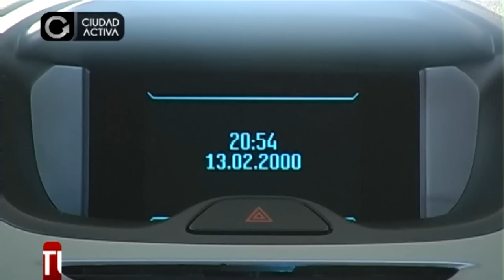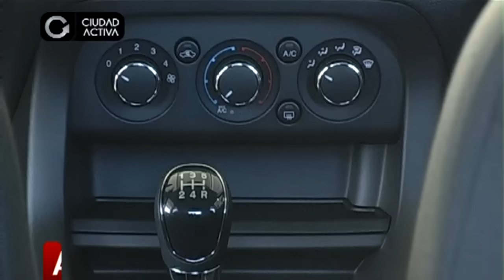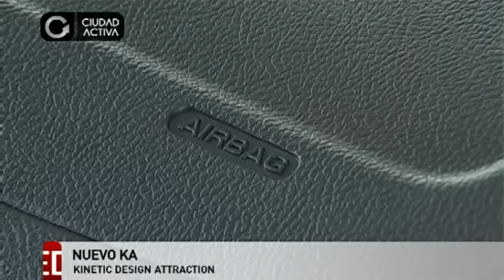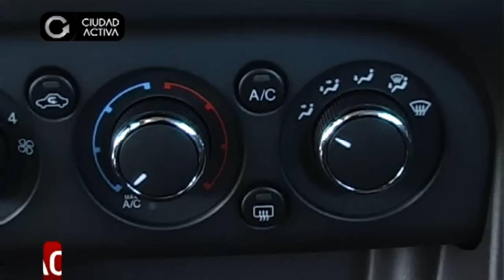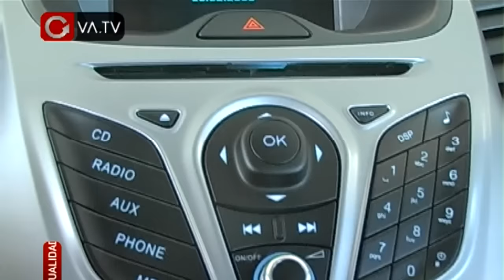Conocé el Nuevo Ford KA Kinetic Design Attraction en Simone Automotores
Simone Automotores de Mar del Plata
Avenida Constitución y Ruta 2